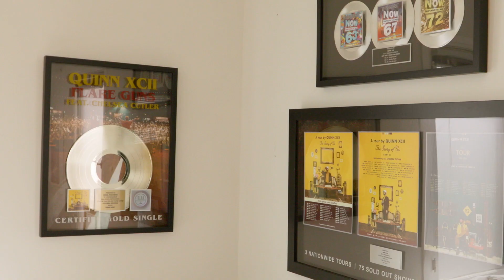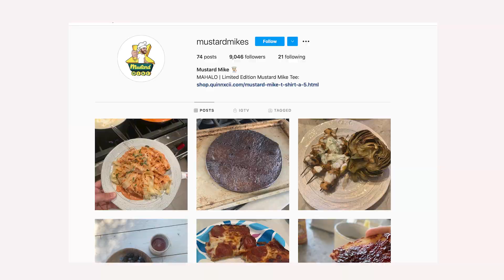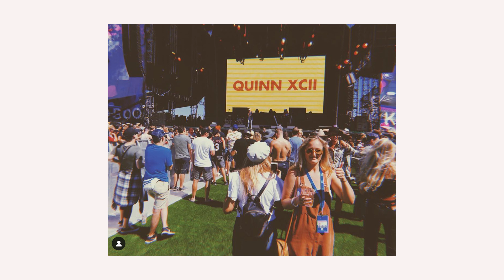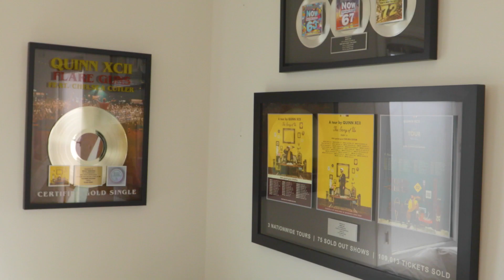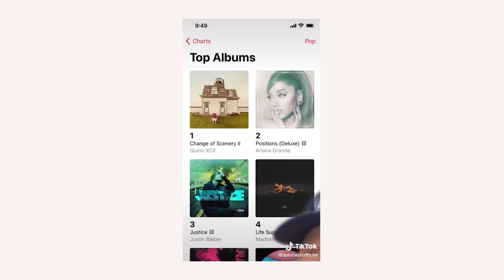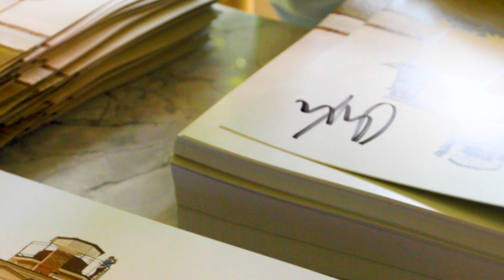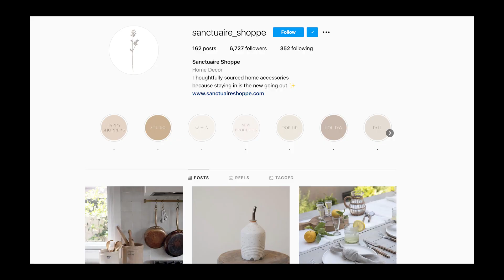Quinn XCII Reveals The Stories Behind His Album Art 👀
Join Quinn XCII on one of his few Days Off for a look at his jersey collection, his love for soccer, and MORE!